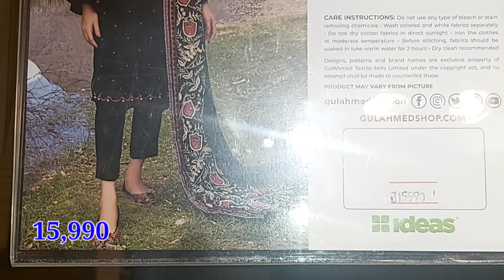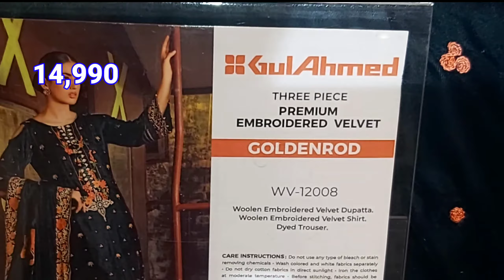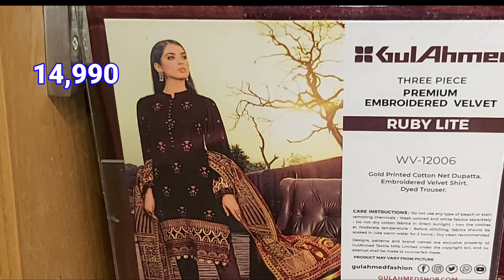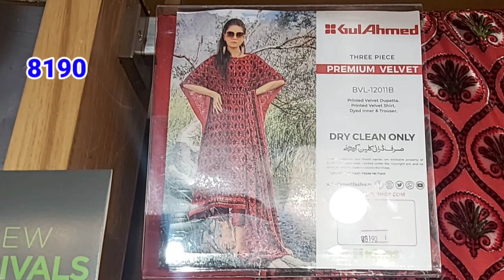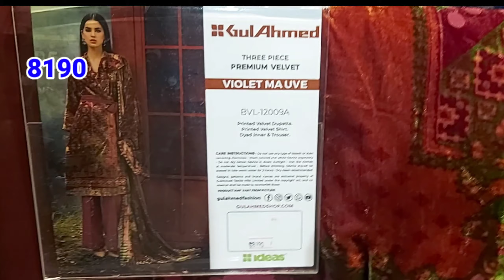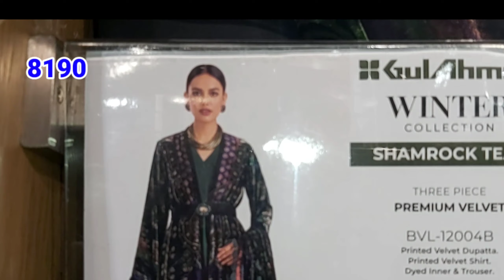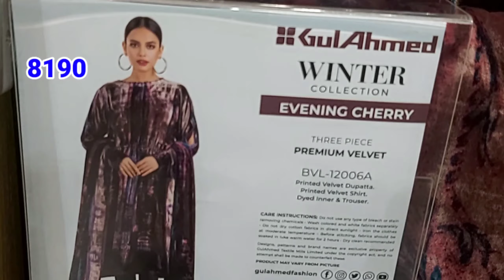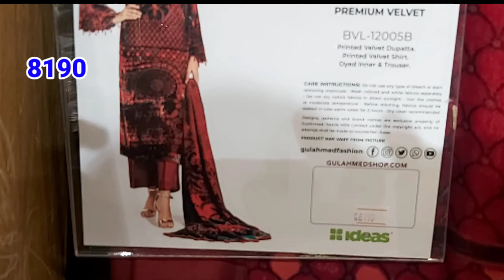gulahmed velvet collection 2021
Description

Taking orders
available
Worldwide shipping available
For order direct msg on

Varisha amir Oct 29, 2021

agha noor shirts ready to wear
hussain rehar
formal wear
sj collection
agha noor